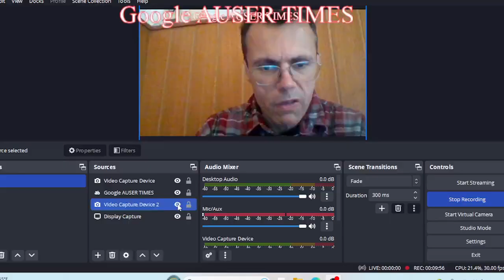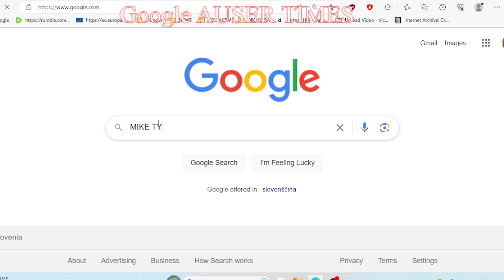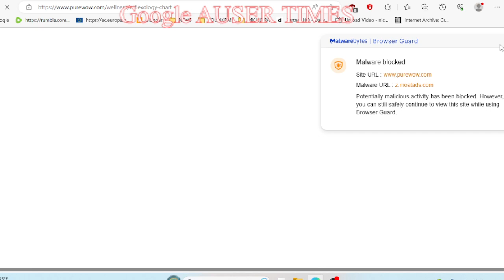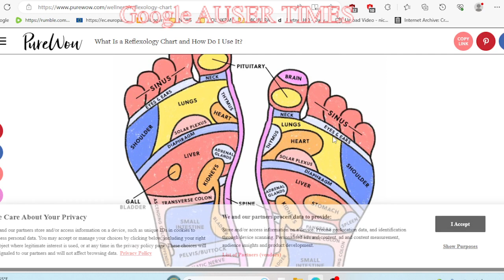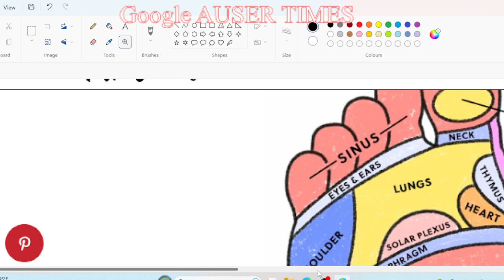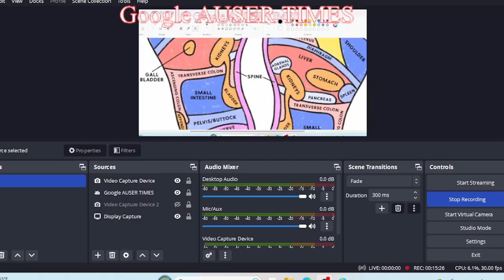Here is how GERMAN SCHWEINEREI WORKED its way with others who demanded injuries in respect to my lef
CHINESE TRADITIONAL MEDICINE AND GERMANY: Here is how GERMAN SCHWEINEREI WORKED its way with others who demanded injuries in respect to my left foot alone also to note what happens when you turn conscious to yourself for German state sake